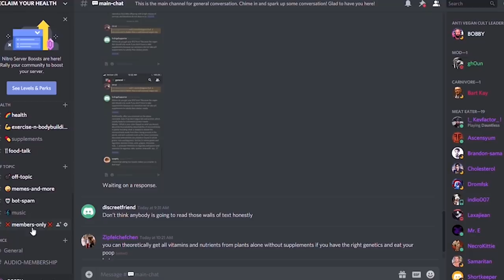Who Are The Real Vegans ?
Who Are The Real Vegans ? Today I talk about my time before veganism. before carnivore or keto. I was eating a Bodybuilding diet. It was during that time that i met the first plant based eater in real life. he had no gains , was pale and grey. But he was telling me about plants having protein , and that you can build muscle with pasta. Later I met a plant based girl in bali. Who was so sick that she couldn't get out of bed. Stop the malnutrition. Keto and Carnivore ftw . EAT MEAT.